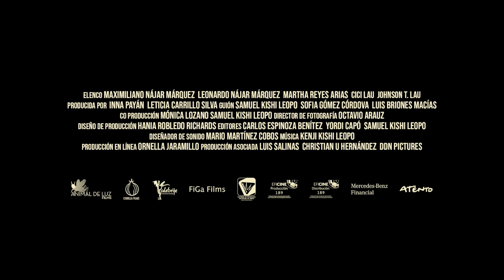LOS LOBOS (Los Lobos) - Trailer With English Subtitles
LOS LOBOS (Los Lobos) - Directed by Samuel Kishi Leopo

Following his success with We are Mari Pepa,  director Samuel Kishi Leopo approaches a more personal topic in the moving autobiographical film.

With touches of The Florida Project, Los Lobos follows brothers Max and Leo who, together with their mother Lucía, have just crossed the border from Mexico into the United States in search of a better life. But it is not easy for them to gain a foothold in their new home country. While waiting for Lucia to return from work, the kids build an imaginary universe with their drawings and think about mom’s promise of “Disneyland”, their land of dreams.

Told with unmatched authenticity, including powerful documentary footage mixed with fiction and playful animation (reminiscent of the Puerto-Rican coming of age masterpiece We the Animals), Kishi Leopo’s film is unique and breathtaking. The film blossoms into a wondrous adventure story as the two brothers gather the courage to venture outside and explore the strange new world just outside their tiny apartment door.

Los Lobos is an absorbing coming-of-age story about migrant life through the prism of its most innocent figures.